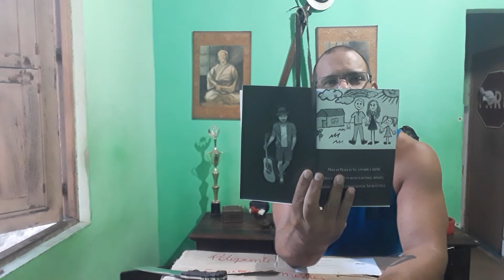Sinistros & Monstros já está no Universo Simulado.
Salve, Sinistros & Sinistras;

O livro Sinistros & Monstros acaba de chegar ao dojo do Universo Simulado. E em breve estará na sua casa,

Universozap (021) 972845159